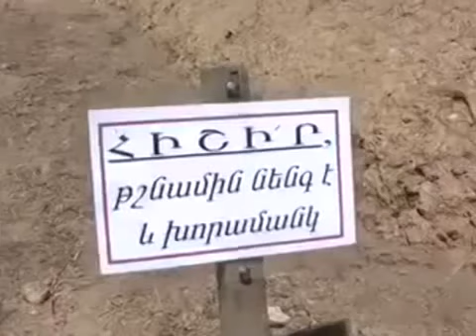Посвящается 22 летию Армянской Армии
дайдем до Нахиджевана и до Пайтакарана братя мои.
Փառք Հայ զինվորին և Հայոց Բանակին
Que Viva la Armenia Eterna.